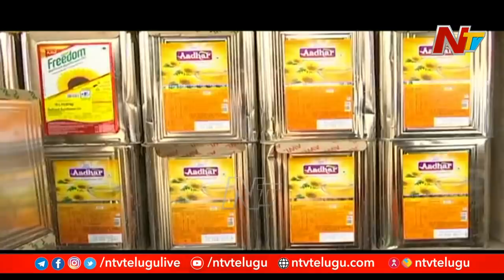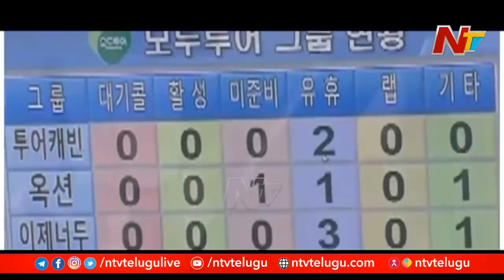అహంకారం, అత్యాశ వ్యక్తులనే కాదు దేశాలనూ నాశనం చేస్తాయా..? ఇప్పుడు రష్యా పరిస్థితి కూడా అదేనా.? l NTV